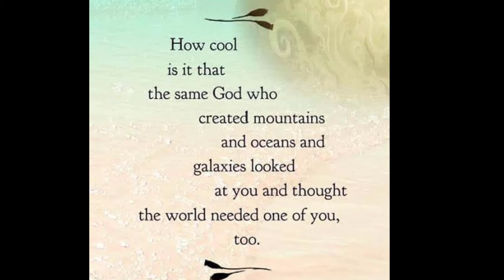Willie On David Hawkins Lectures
There is the awareness in acute overwhelm that we really can handle the experiences. Part of the panic comes from the realization that what we think we are—our powerless, limited self—is no match for the power of this experience. That is precisely what is going on—the limited, individual, personal self cannot handle the overwhelm. This is the precise spiritual value of it. What do we really want to change about the experience? We will see that what we want to do is change how we feel about it. What we can know is that the feeling will come and go. The event is not going to bother us after the feeling state. All that we have to experience through is the acute upsurge and energy of the emotion. The events will take care of themselves.
The desire to change what occurred and how we feel about it have to be surrendered. The confrontation is there, and all we can do is say yes to experiencing it through, no matter what the nature is, such as the death of a loved one, divorce, separation, an acute emergency, or a catastrophic injury. All bring about a state of shock that is the same, no matter what is the precipitating event. The shock is the sudden realization of our powerlessness, the fact that the will has met a brick wall, that we are stoppable and have been stopped, and that the personal will cannot have its way. Therefore, the shock and realization of all this is the same in all the experiences, along with the fact that it is unchangeable and permanent. That is the shock. It is as though we come up full speed against a brick wall, and every time in life when we do this, it releases the same energy field.
Hawkins M.D. Ph.D., David. Healing and Recovery (Kindle Locations 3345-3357). Veritas Publishing. Kindle Edition.